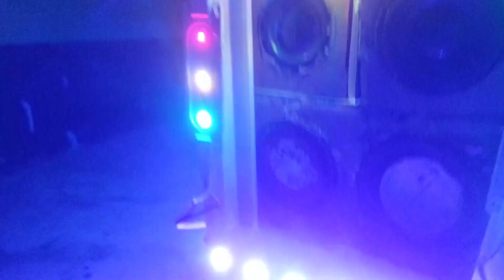How to make big dj truck at home | dj truck setup kaise kre | mind of Dipu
How to make dig dj truck at home | dj truck setup kaise kre | mind of Dipu

Hello friends
es video me hmne ek homemade DJ truck setup bnaye hai agar aapko koi problem ho bnane me to comment jarur karega agar acha laga ho to comment jarur karega and not forget to subscribe my channel 🙏

contant suggested in this video 👇

Deepak DJ kaisa baj raha hai comment kijiye
New Gauri Ganesh Murti Dj Trolley | Navratri..
4 Top 4 Bass + 4 Sharpy Light Competifion D.
Generator Market Ranchi | (G-R Generator...
mini toys part 26, dumper JCB, tracior, Iruck..
Conic designs laser
DIY Mini Wedding DJ Road Lighis shaadi wal.
Durga Puja DJ Mini Truck How To Make |Light...
Tractor music System Ramraj Raju music C.
How to make cheating pen at home ch.